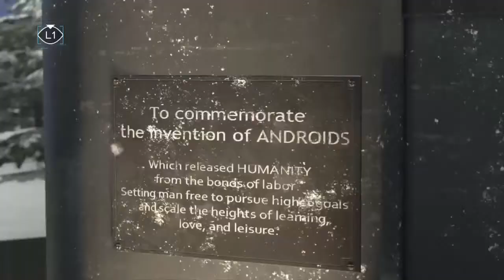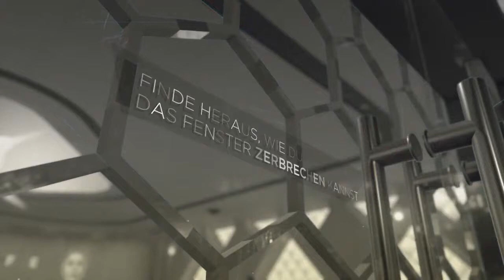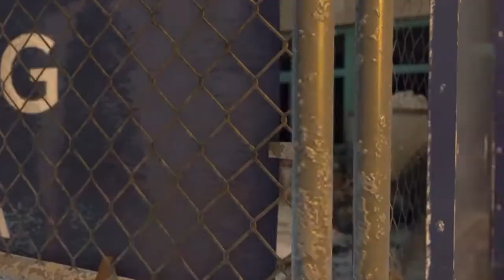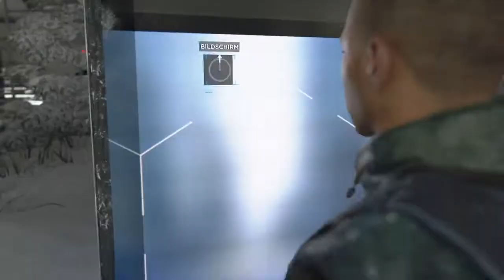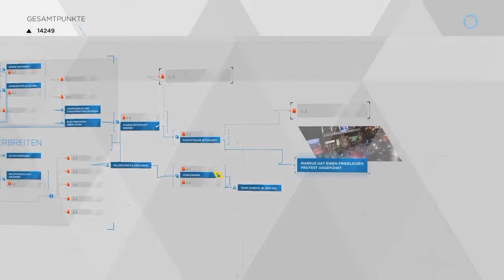Let's Play: "Detroit: Become Human" (XIV) (TU Dresden // GSW)